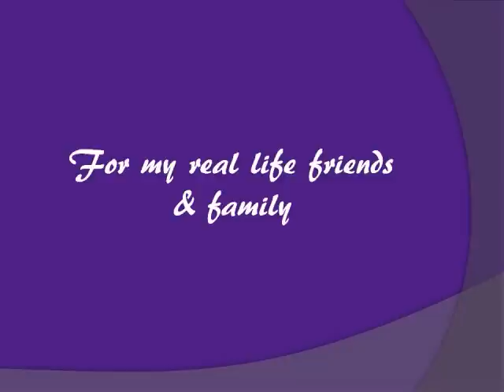For my friends and family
A message for my friends and family who may come across my channel.